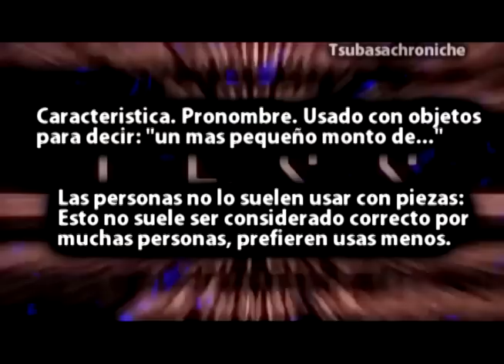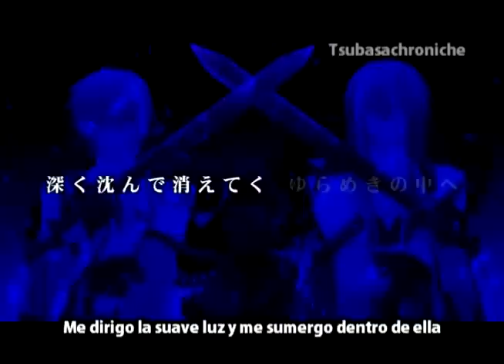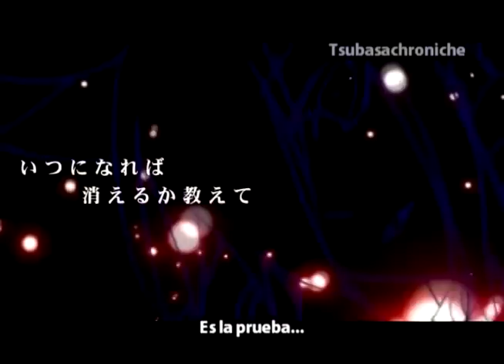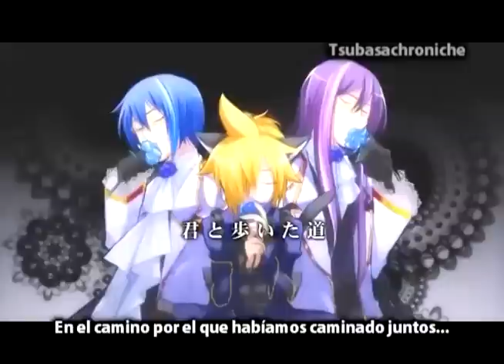LOVELESSxxx Kaito shion, Gackupo, Len Kagamine Fansub esp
preguntenme!

Bueno aqui les dejo un pedido :3 woow espero que les guste la cancion es woooow en verdad genialosa, solo que por que insisiten en vestir como mujer a mi amado len? no ven que se enoja por que le digan shota? xD y todavia con orejas de gato *¬* baba xD espero que les guste la cancion es muy buena a mi parecer y el pv si rifa :3 wooow gracias a mis 365 suscriptores yeiii a ver si llegamos a 400 antes de san marketing xD espero coments lindos, deditos arriba y suscripciones
PD. (Tu! si tu, el que esta poniendo deditos abajo, minimo di por que! che se que no todo lo que hago esta bien pero minimo comenta porque! -___-)